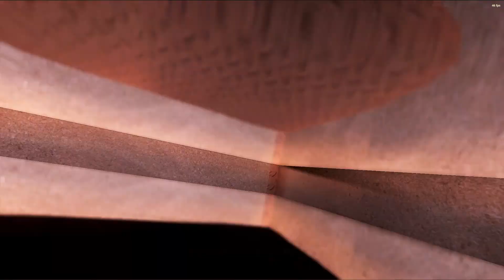Roblox Doors Online Session 4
Aaaahahaha, another day, another doors session.
Let's talk about Screech, shall we?
Why is Screech...Screech? I mean get this, he's just a head with tentacles and is covered by black ooze.  But seek is also made of black ooze, except an eye fell into the black ooze which is why he has an eye, if that never happen, he would've been looking like a bendy ink monster or something. But tell me, are Screech and Seek related? Of course they are, black ooze everywhere, but something about Screech is odd...He doesn't seem to like being stared at, which is why he screams and then goes off the screech, but the same applies for Eyes except...He doesn't really go away, he just levitates off the ground and disappears once you head to the next Door. So are Eyes and Screech related? What about Hide and Seek? I mean it makes sense, the old fashioned game explains it all. "Hide and Seek", "Ready or not, here I come!" I mean the OST explains it also just by the look of the name.  Questions must be answered but sadly LSplash will only answer just by releasing more chapters of the game. I wonder if the game will end after 10 floors, because at floor 10, the last door should stop at 1000, I mean, why would you want to go over 1000 doors? Right? But what do I know? Huh.

HAHAHAHAHAHAHA.